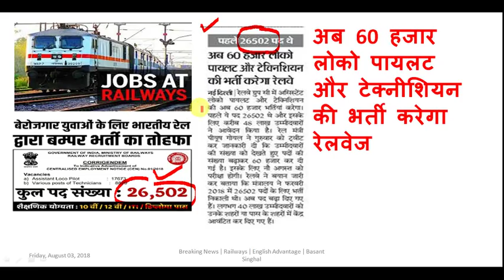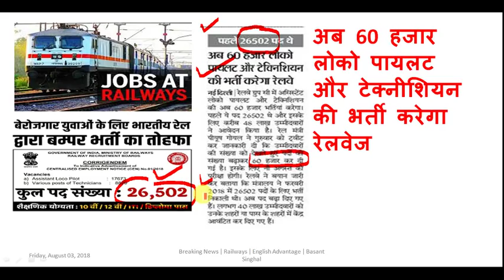Breaking News !!! Railways Loco Pilot and Technician Exam 2018 !! Vacancy बढ कर हुईं 60,000 !!!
Dear Aspirants!!